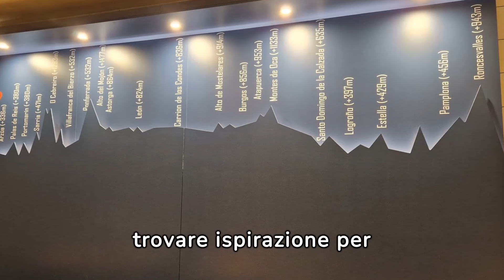I cammini di Santiago de Compostela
Questo video descrive in breve i vari cammini verso Santiago de Compostela ed è un invito a immergersi in questo affascinante mondo di pellegrinaggio, esplorando le diverse vie che conducono a uno dei luoghi più sacri del cristianesimo.